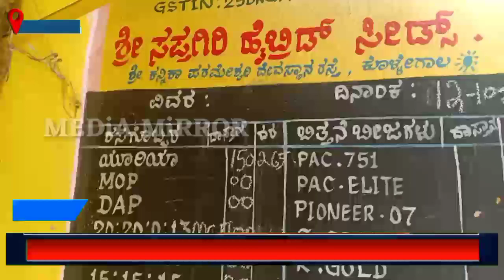ಕೊಳ್ಳೇಗಾಲದಲ್ಲಿ ಯೂರಿಯಾ ಮಾಫಿಯ ? ತಹಶಿಲ್ದಾರ್ ದಾಳಿ : ಪರಿಶೀಲನೆ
ಯೂರಿಯಾ ಕೊಳ್ಳಲು ರೈತರ ಪರದಾಟ | ಅಂಗಡಿ ಮತ್ತು ಗೋದಾಮುಗಳ ಮೇಲೆ ತಹಶಿಲ್ದಾರ್ ಕೆ.ಕುನಾಲ್ ದಾಳಿ | ಪರಿಶೀಲನೆ